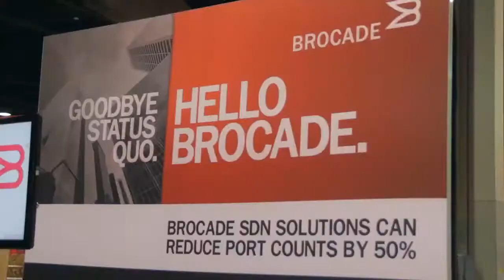Day 2 Intro | Openstack Summit 2014 [ Atlanta, GA ]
Day 2 Intro,  Openstack Summit Atlanta 2014 with John Furrier and Stu Miniman